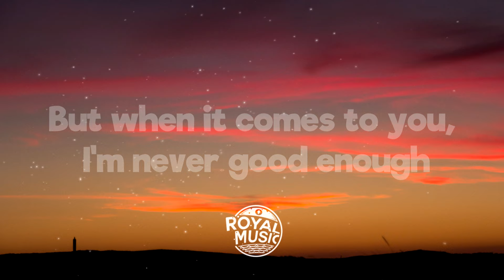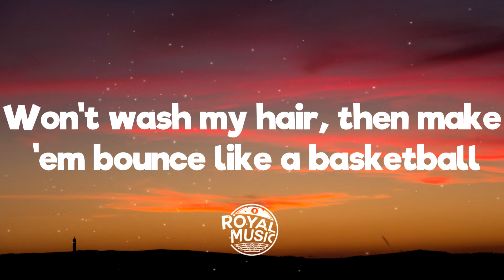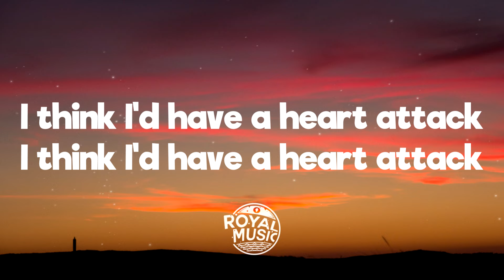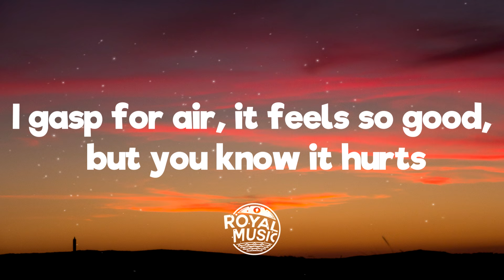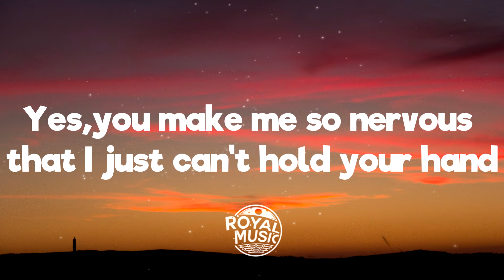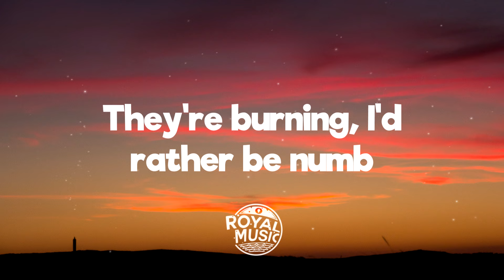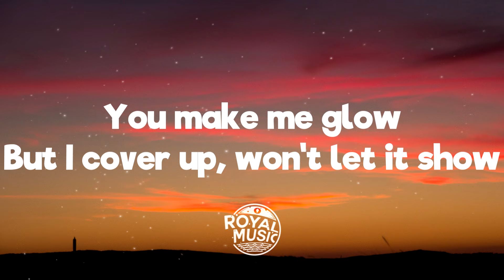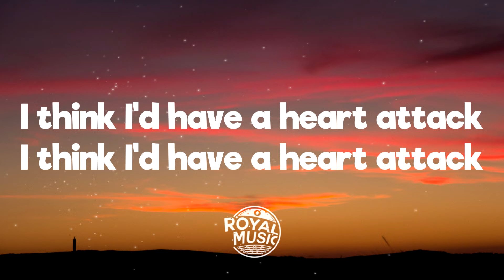Demi Lovato - Heart Attack (Lyrics)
⭐ Demi Lovato
💬 Lyrics:  Demi Lovato - Heart Attack